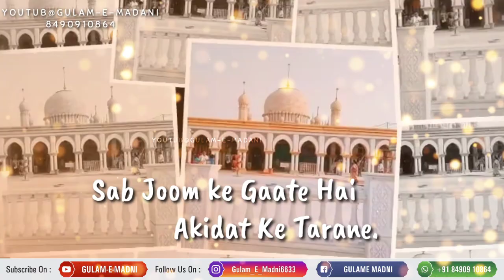Baba Tajudin Uts Mubarak | Mere Taj Ka Sandal | Islamic Whatsapp Status | By Gulam-E-Madni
97 urs mubarak
Chala chala mere taj ka sandal